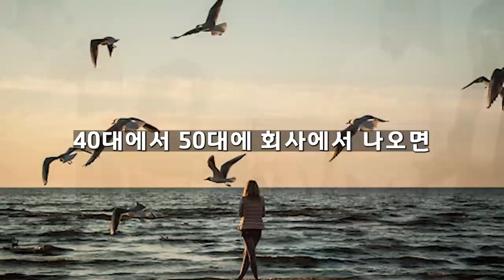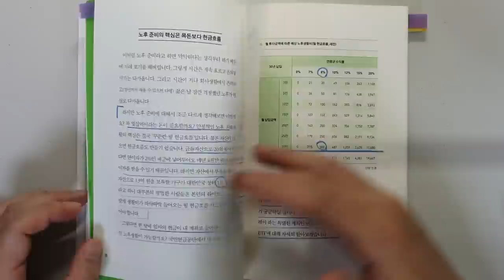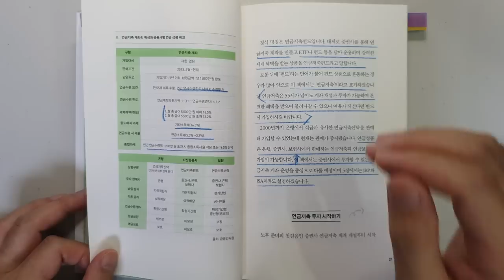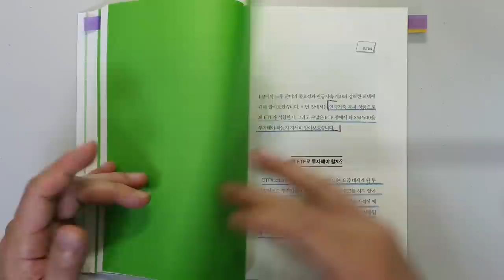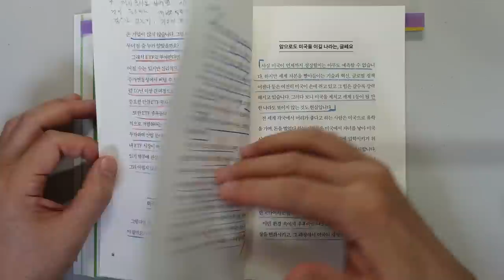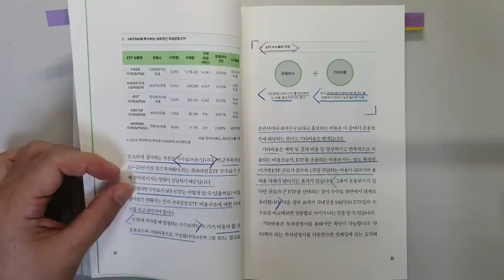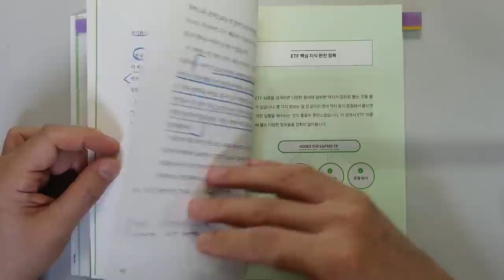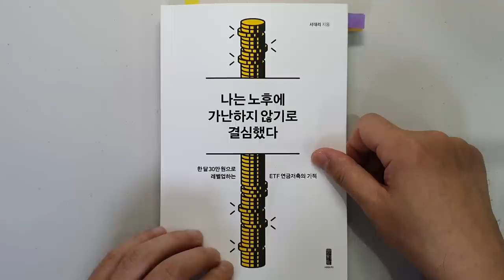주식으로 매달 30만원 투자해 매월 300만원 돈 벌어 누구나 쉽게 부자 되는 법 주식|투자|재테크 @세상의 모든 책들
나는 노후에 가난하지 않기로 결심했다/서대리 지음/ 출판사 : 세이지

이번 시간에는 '서대리'님이 지은 '나는 노후에 가난하지 않기로 결심했다'를 리뷰 하였습니다.

서대리님은 '서대리TV'를 운영하는 유튜버이자 투자자로서
S&P500 ETF, 나스닥 ETF, SCHD 배당성장 ETF에 주로 투자하고

1 연금저축 펀드에 왜 가입해야 하나?
2 ETF에 투자해야 하는 이유
등에 대해서 간략히 살펴보았습니다.

주식 투자를 해서 30만원으로 죽을 때 까지 300만원
꾸준히 현금흐름을 창출하는데 너무나 필요한 내용이니

▶세상의 모든 책들 채널이동.